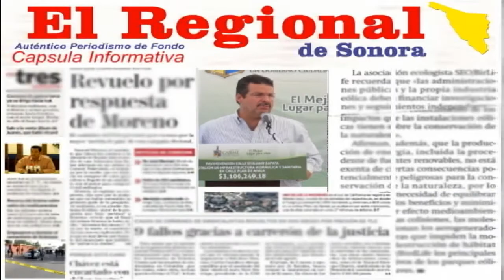Cápsula Informativa 06-06-11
Ciudad Obregón Sonora.- El Secretario del ayuntamiento, Luis Plascencia Osuna, rindió una guardia de honor a los 49 niños de la guardería ABC, que Fallecieron el 5 de junio de 2009 en Hermosillo Sonora, por lo cual, coloco ofrendas florales y acompaño a las organizaciones civiles a la ceremonia que les rindió honores en la cruz que se encuentra en la laguna del Náinari.
Ciudadanos y representantes de medios de comunicación, así como diferentes funcionarios del municipio, se dieron a la tarea de poner el ejemplo para que Cajeme vuelva a ser la ciudad más limpia del país, dentro de la celebración de la campaña "Limpiemos México"
En el marco del día de la libertad de expresión, el Presidente del Consejo Coordinador Empresarial, Mario Sánchez Ruiz, invitó a los diferentes medios de comunicación del municipio de Cajeme, a publicar lo bueno que está sucediendo en la entidad y no dejarnos guiar por lo negativo.
La diputada Sara Martínez de Teresa, hizo la entrega de la rehabilitación de la Escuela, Adalberto L. Salcido, con la base para cerco, malla ciclónica, enjarres de muros, trabes, pintura, y refuerzos en 9 postes de concreto, con una inversión de 123,382 pesos.